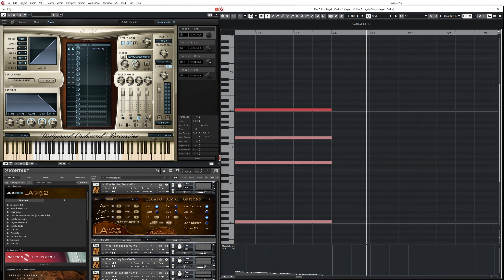뮤지컬 공연을 위한 오케스트라 편곡 La mia Stella Orchestra arrange(Instrumental Music)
2019년가을쯤 피아노악보를 받아서
오케스트라버젼으로 편곡했습니다.
공연영상은 아래 영상 37분30초 에서 보실수 있습니다^^ (클릭시 해당시간으로 이동)

음원사용시 출처와 영상링크 부탁드려요